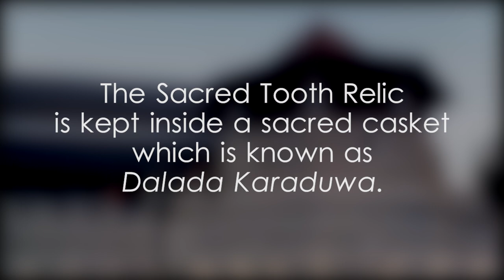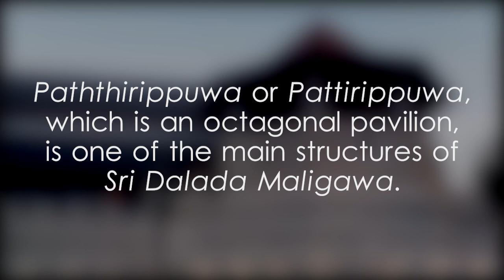The Temple of the Sacred Tooth Relic - video 1